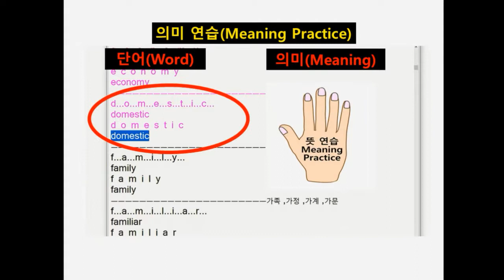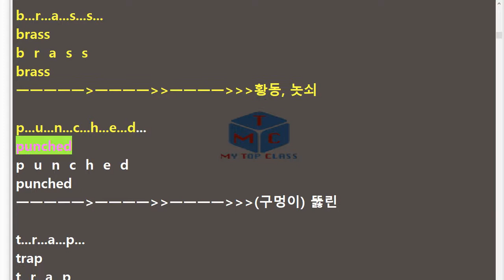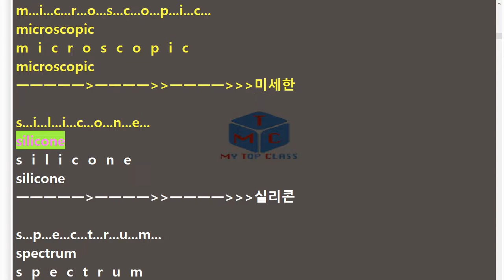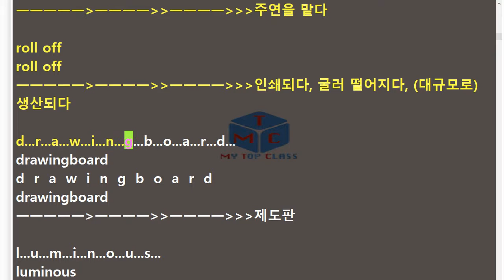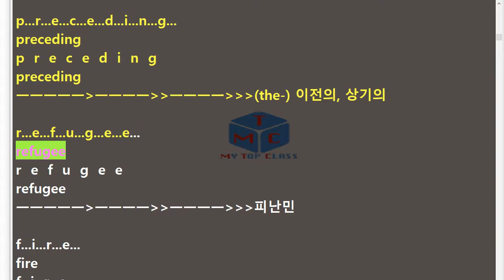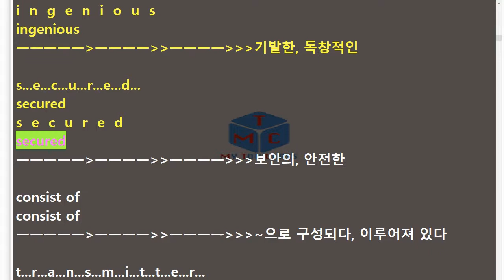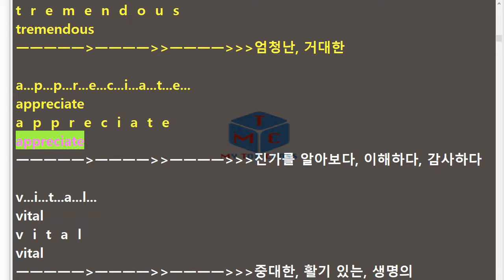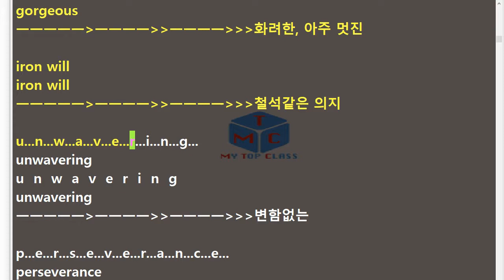V 심화영어2 능률 허명혜 1과 단어+스펠링 암기15년 개정 교과서 단어